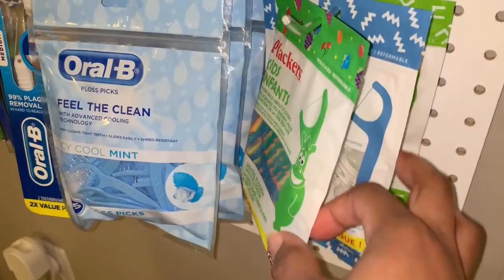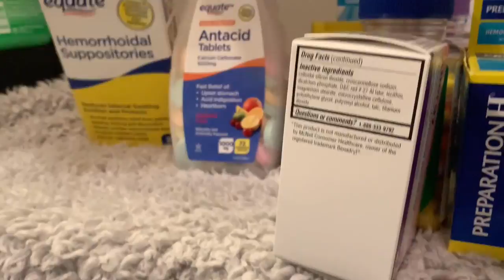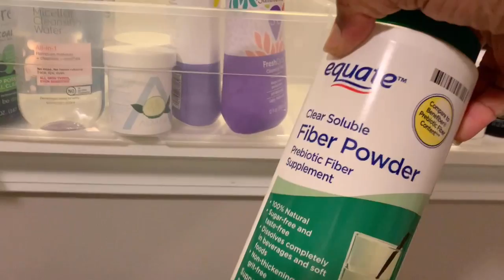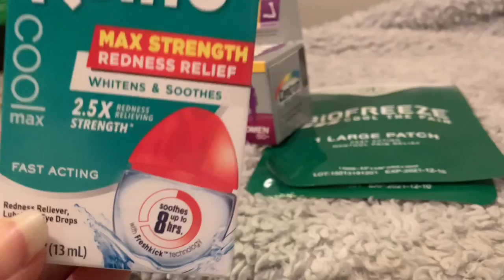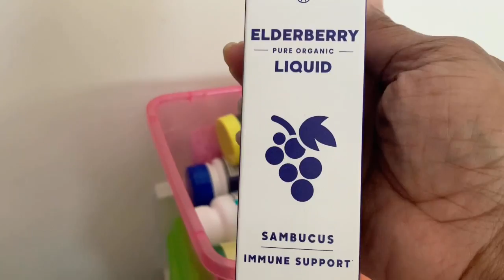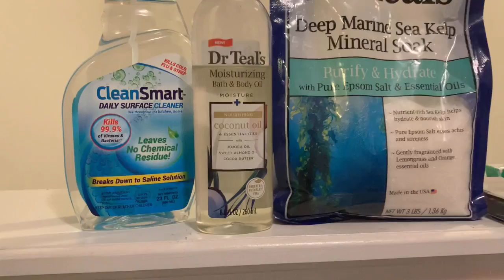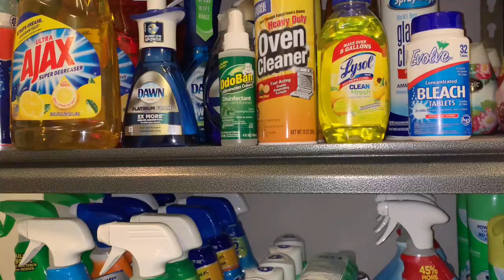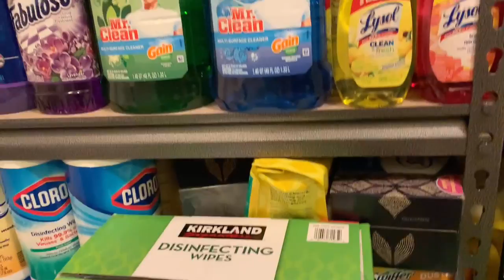DON'T FORGET THESE! MEDICAL, FIRST AID, CLEANING & PERSONAL CARE PREPS/STOCKPILE || ADVICE & TIPS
*MY SHOP FAVS

*Free medicine cabinet labels -FREE Printable Resource Library, Email Sign Up

I’m Hope! I am so glad that we found each other. I enjoy celebrating life events with others and my family through parties, holiday gatherings, and celebrations on a budget while creating lifetime memories in the process.  Making custom DIYs creatively for the HOME, HEART, and Celebrating Each Other’s SOUL. Thanks so for joining me!

📷 OTHER CHANNEL 📷

👩🏽‍💻Manfrotto MKCOMPACTLT-BK Compact Tripod (Black):